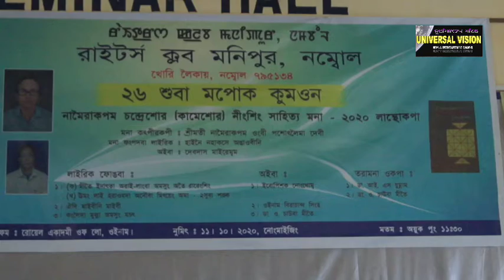26th Foundation day/ Award Distribution of Writers Club Manipur Nambol, RAL Oinam 11/10/2020